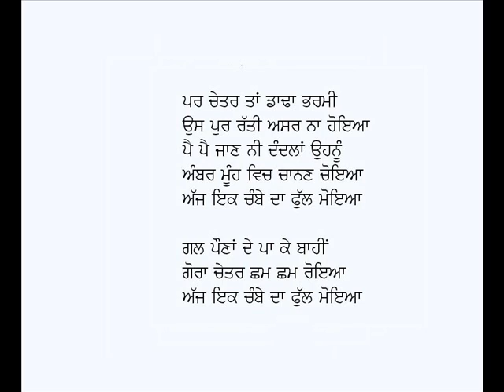Chambe Da Phul-Shiv Kumar Batalvi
Punjabi Geet: Chambe Da Phul
Poet:  Shiv Kumar Batalvi
Voice: Karamjit Singh Gathwala